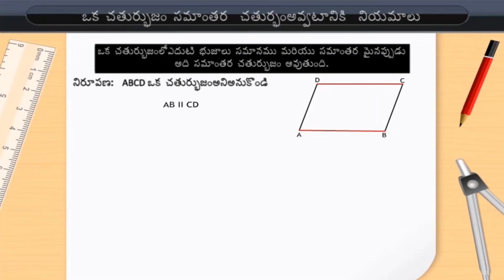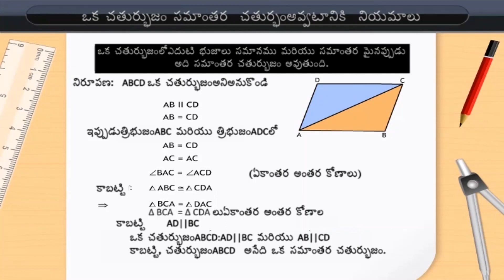చతుర్భుజిని సమాంతర చతుర్భుజంగా చేయు నియమం | Condition for a Quadrilateral to be a Parallelogram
చతుర్భుజిని సమాంతర చతుర్భుజంగా చేయు నియమం | Condition for a Quadrilateral to be a Parallelogram | Class 9 | Maths

Check out our Thinkbooks on Amazon, teaching 21st Century skills like:
- Analytical Thinking,
- English Ability and
- Maths Aptitude